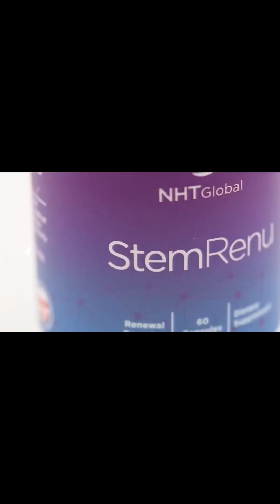DON’T GET TRICKED BY LOW PRICING IN NETWORK MARKETING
Low-Quality Belief system in Network Marketing 👜👑🧢🎓🧣⛑👞🩴

ENGLISH 👆FULL VIDEO

HINDI 👆FULL VIDEO